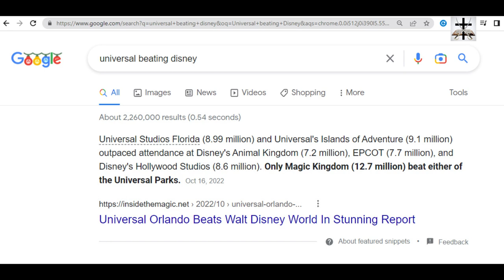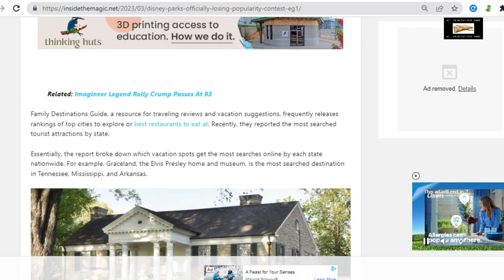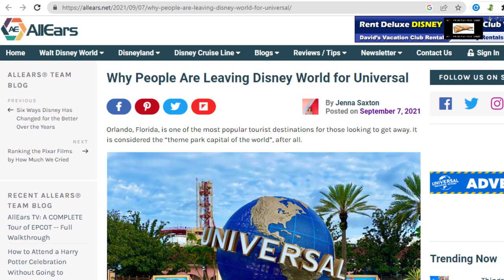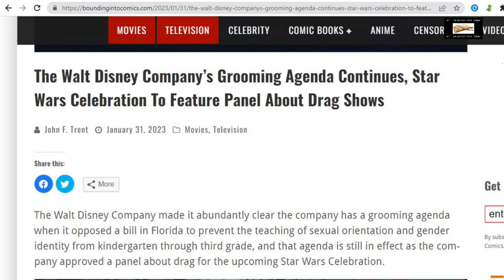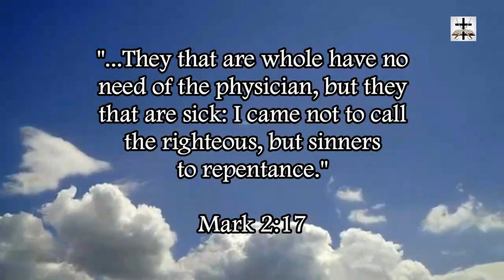Woke-SJW Disney Losing Popularity In Theme Parks In Florida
Woke-SJW Disney theme parks are no longer the most searched vacation spot and are getting beaten by Universal in terms of popularity.